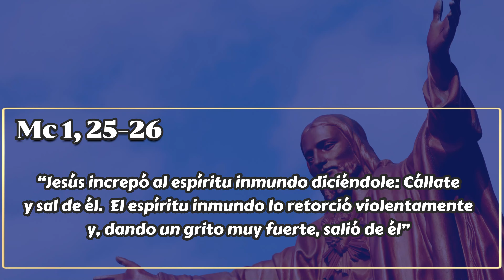Autoridad sobre los demonios | 10 de enero 2023 | by Mauricio Castro.